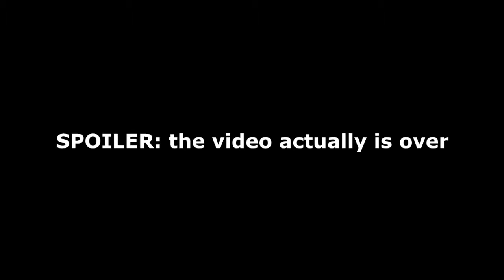Metroid Fusion | VIDEO #14 | Majestic Plant Life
A bit on the shorter side today; hopefully that doesn't bother anyone!?